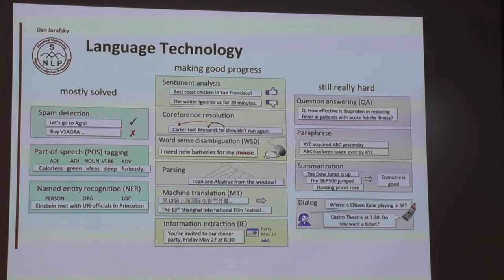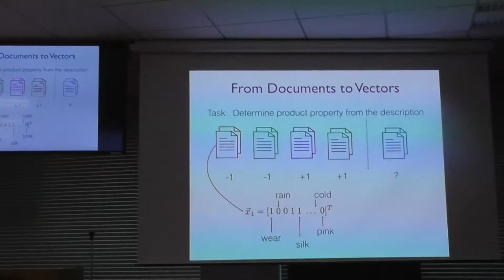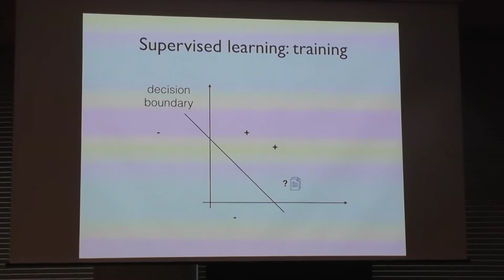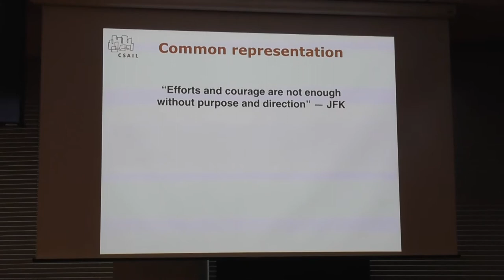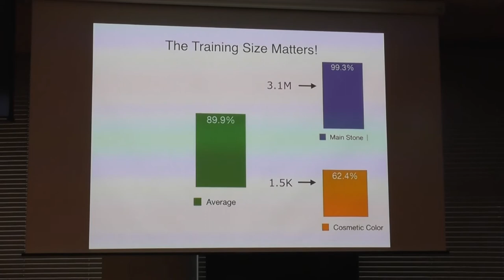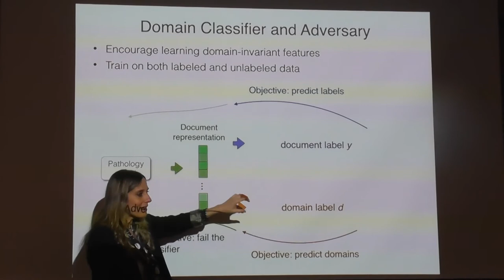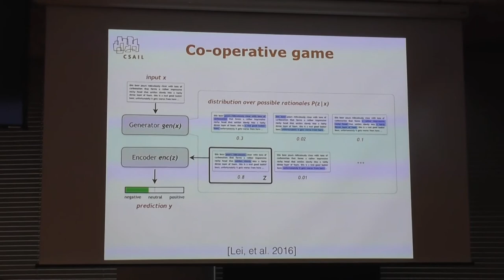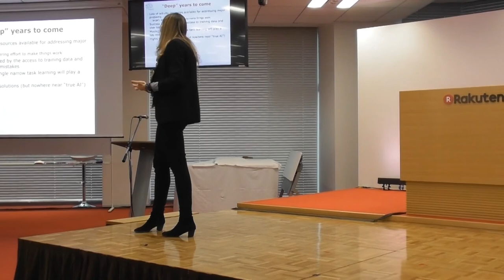Rakuten Technology Conference - Regina Barzilay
Regina Barzilay, a professor in MIT’s Computer Science and Artificial Intelligence Laboratory (CSAIL) who does research in natural language processing and machine learning, is a recipient of a 2017 MacArthur Fellowship, sometimes referred to as a “genius grant.”
The fellowships carry a five-year, $625,000 prize, which recipients are free to use as they see fit. Twenty-one current MIT faculty members and three staff members have won MacArthur Fellowships, which were established in 1981 and are usually given out to roughly 25 people each year.